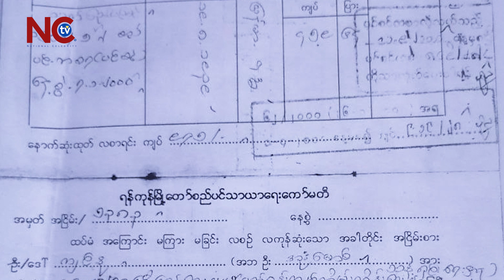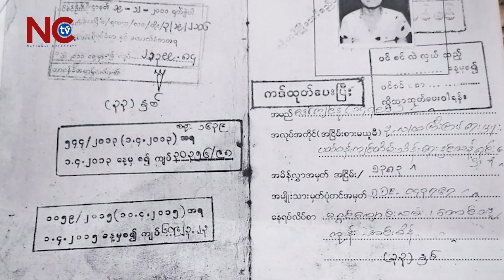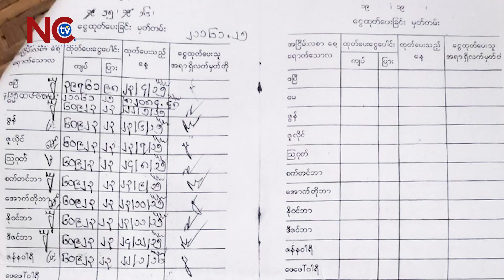ပင်စင်စာအုပ်ကို သမီးကသူမဆုံးခင်မှာ အဘွားမသိအောင်ပေါင်ခဲ့တယ်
" အဘွားက စည်ပင်မှာ လက်ထောက်ကြီးကြပ်ရေးမှူးရာထူးနဲ့ အစိုးရအလုပ်လုပ်တယ်။ အရင်ကပင်စင်ရှိတယ်။ ပင်စင်စာအုပ်ကို သမီးကသူမဆုံးခင်မှာ အဘွားမသိအောင်ပေါင်ခဲ့တယ်။ ထမင်းစားဖို့တောင် မနည်းစားနေရတာ ဒီငွေသုံးလေးငါးသိန်းကြီးကို အဘွားလဲပြန်မရွေးနိုင်တော့ဘူး " ဆိုတဲ့ အသက် ၉၁ နှစ် အရွယ် အဘွား ဒေါ်ကျင်နု